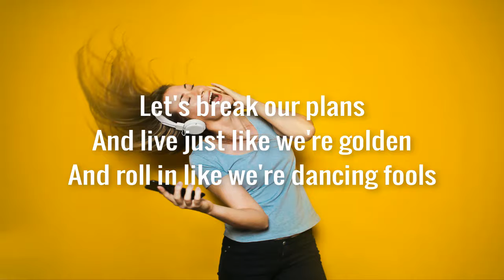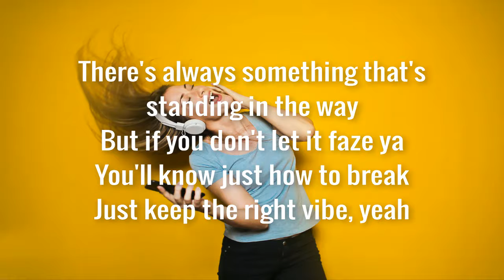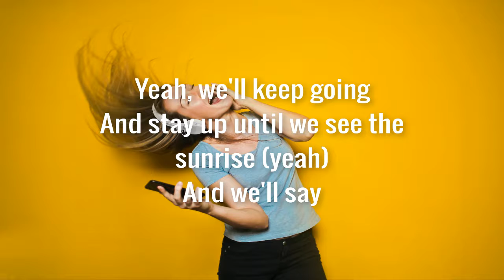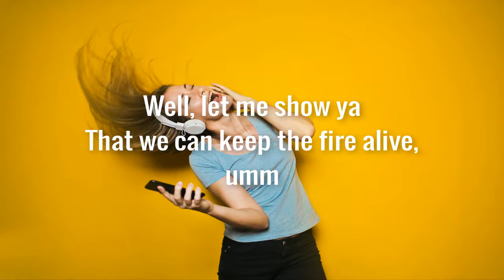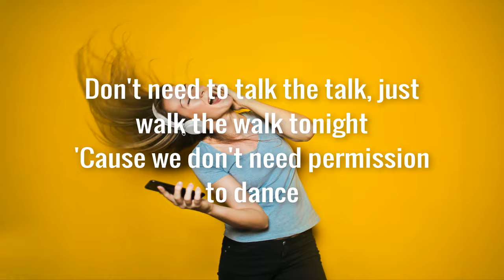Permission to Dance - 방탄소년단 (BTS) | Lyrics & Cover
We don't need permission to dance

The time is now, so let's do it right (yeah umm)
That we can keep the fire alive, umm